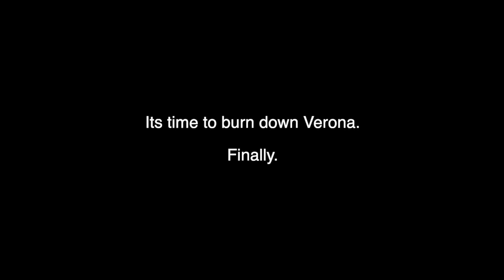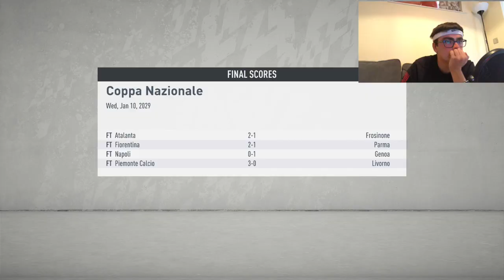The Journeyman | #60 | Burning Chievo Verona to the GROUND | Fifa 20 Pro Career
I hate Chievo Verona. I hate Inter Milan.

Hey GROOOOOVY GANG! The Journeyman 2020 is here as we play through the career of Benedikt Toni, the son of Italian legend Luca Toni. Will we be anywhere near as successful? Probably not, but lets see!

The proper 10-second was made by my talented friend Gurpreet. Check him out for any editing needs!